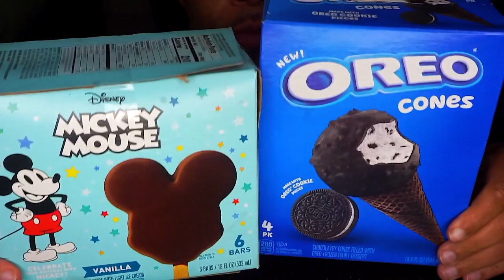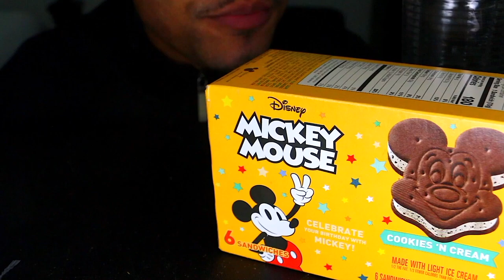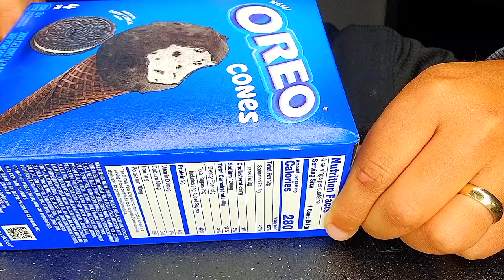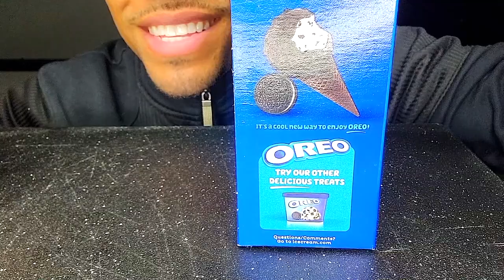ASMR OREO ICE CREAM SANDWICH LITTLE DEBBIE CHRISTMAS TREE CAKES DISNEY MICKEY MOUSE PARTY MUKBANG